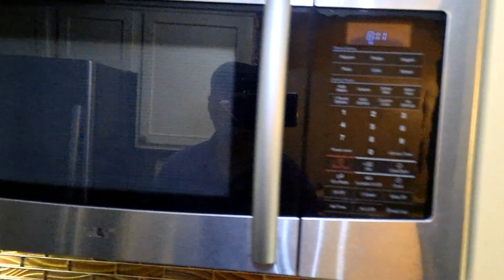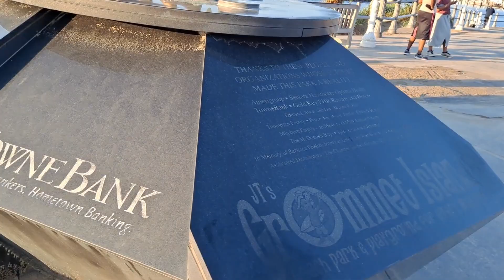Loving Beaches of Virginia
Visit to VA Beach